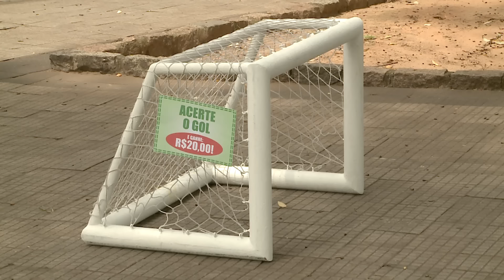BOLINHA DE PING PONG OU OVO? TONINHO TORNADO PREPARA UMA PEGADINHA PARA A GALERA NA RUA!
Pegadinhas da Rede TV!: Toninho Tornado arma muita confusão! Confira!

Junte-se à nossa comunidade de fãs de comédia e divirta-se com nossos vídeos incríveis.
Prepare-se para gargalhar sem parar, porque aqui no canal de pegadinhas da RedeTV, a diversão é garantida!